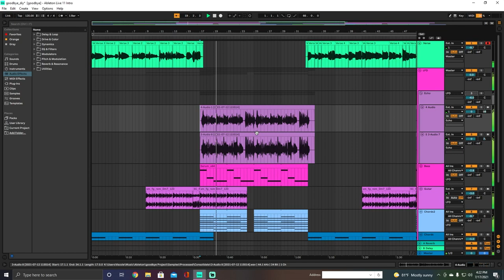Leaving room for Vocals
Something I learned while being in a "band" -- less is more! Leave room for the vocals!